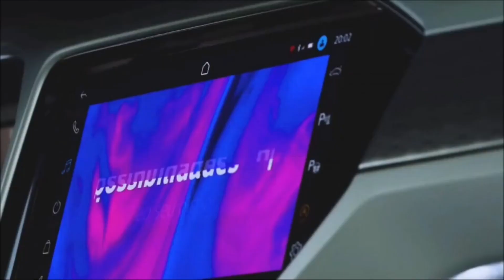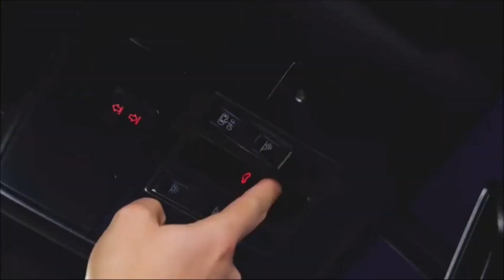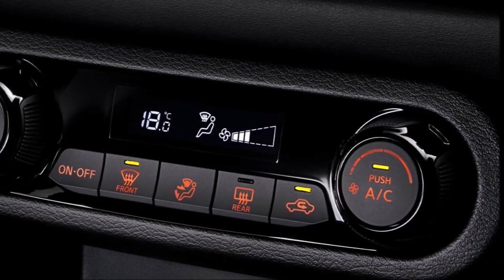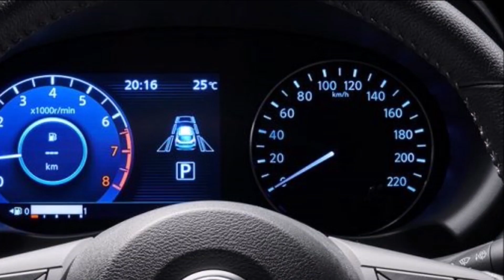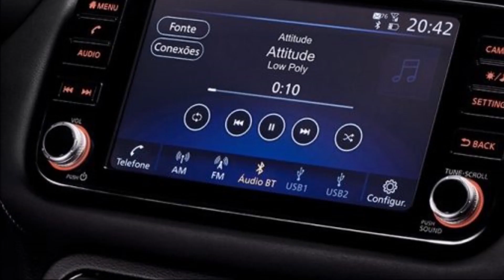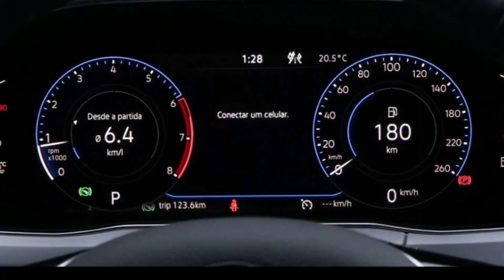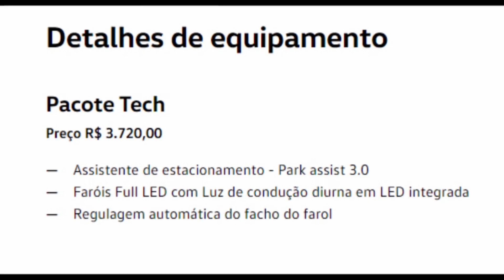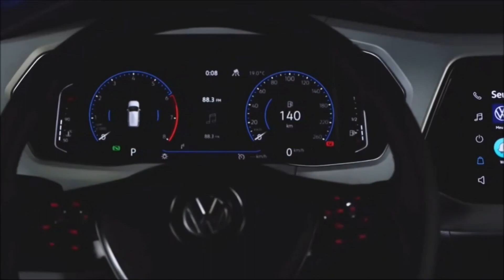VW T CROSS 2023 OU NISSAN KICKS 2023 COMPARATIVO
Olá, o canal te ajuda de alguma forma e você gostaria de contribuir para nossa melhoria?